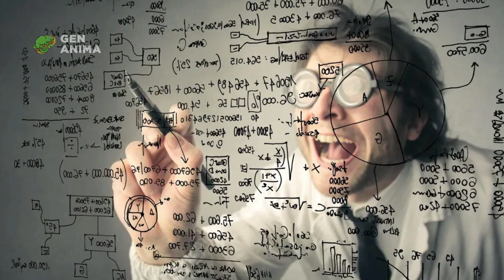Jika Kraken Memang Ada, Indonesia Tidak Akan Pernah Ada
Gen Anima membahas sebuah topik perihal dunia hewan dengan santai dan singkat. Karena masih banyak yang belum kita ketahui di bumi ini. Mari cari tahu bersama! semoga bisa menjadi tontonan yang menghibur dan mengedukasi.

0:00 Prolog
1:12 Intro
1:44 Asal-usul Kraken
3:49 Hewan Cephalopoda
4:33 Diteliti Banyak Ilmuan
5:26 Architeuthis dux
6:03 Kesimpulan
7:59 Epilog
8:45 Terima kasih